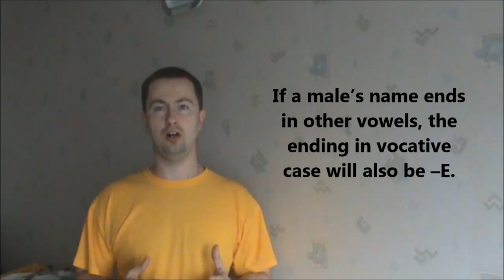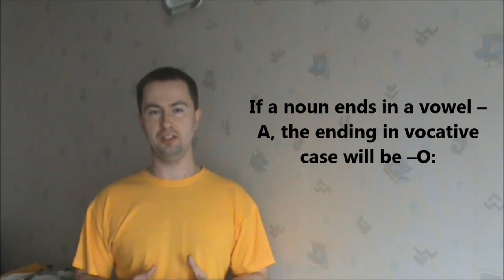Learn Ukrainian. Intermediate Level: Lesson 1